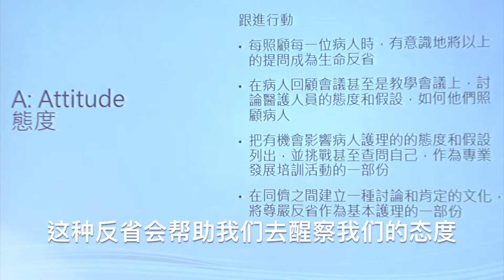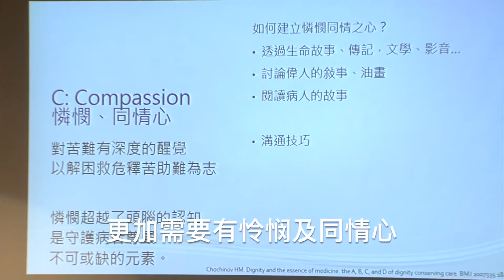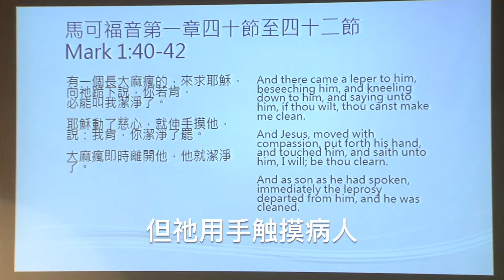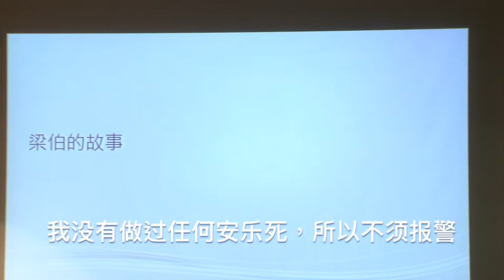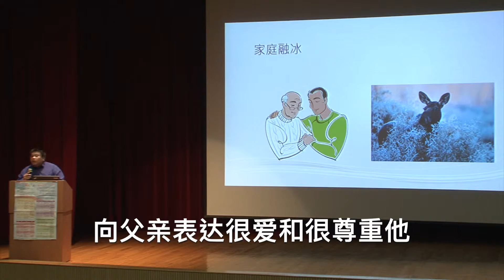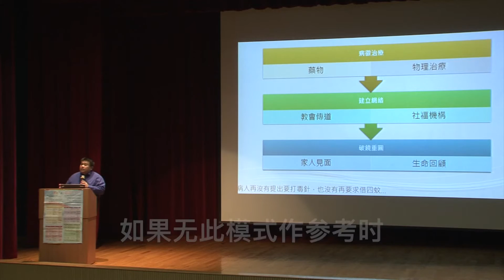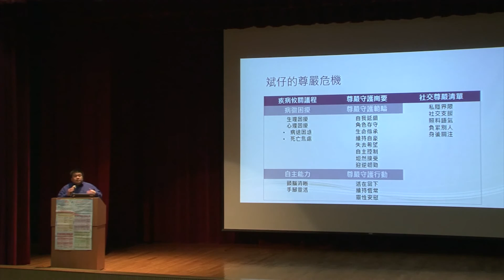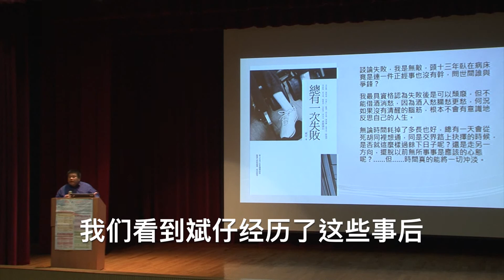2014《彩虹之約》重建高病人尊嚴 - 胡金榮醫生 17e